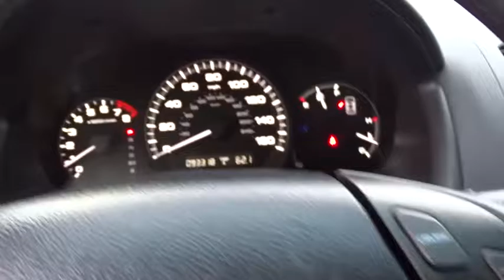2007 Honda Accord Schaumburg, Arlington Heights, Elgin, Naperville, Lisle, IL 82664A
Schaumburg Honda
750 E Golf Rd

Recent Arrival! 2007 Honda Accord Alabaster Silver Metallic SE 3.0 Clean CARFAX. 3.0L V6 SOHC VTEC 24V, Cloth.